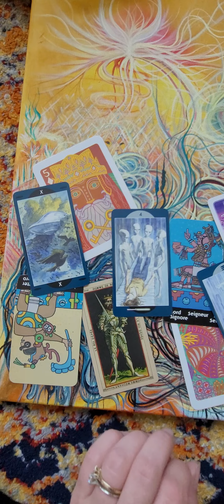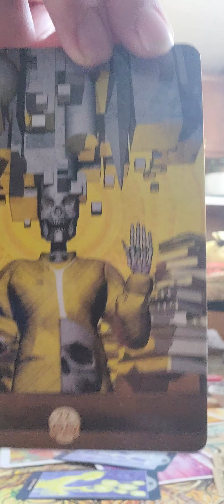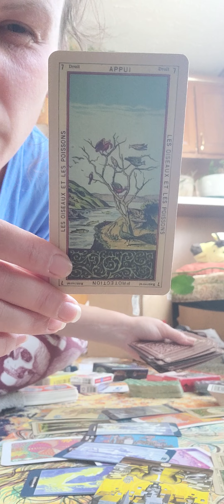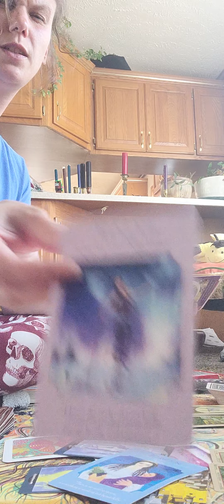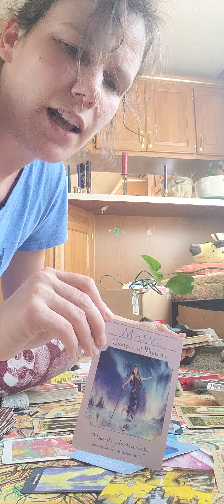tarot part 2/2 birds eye view leylinetarot